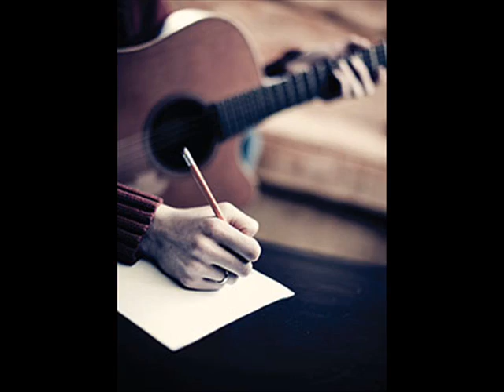Girl In A Room acoustic guitar song by Antiqcool friendlymusicman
Soul soothing acoustic guitar lament from Antiqcool.

The music to this video is "Girl In A Room" by Antiqcool. If you would like to use this soundtrack in your own romantic video, you can download a free, legal mp3 (see links on my channel) or you can help support the artist by going to friendlymusic where you can buy a no hassle, legal license for only $1.99 see song link below

Girl In A Room

There's a girl in a room
And she's growing old too soon
There's a voice in her head
But the words are left unsaid
Getting up falling down
In a sleepy one horse town
For a love that's been a dream so long
To be standing by her side
She could wait all her life
Whatever it takes she'll sacrifice
Every beat of her heart
To be with the one and never part
To be with the one

spookytracks,Girl In A Room acoustic guitar song by Antiqcool friendlymusicman,anticool,antikool,aunty cool,auntycool,auntykool,aunty kool,antycool,antykool,antiqcool,girl in a room,acoustic guitar,folk song,